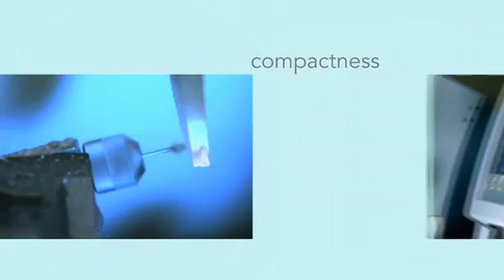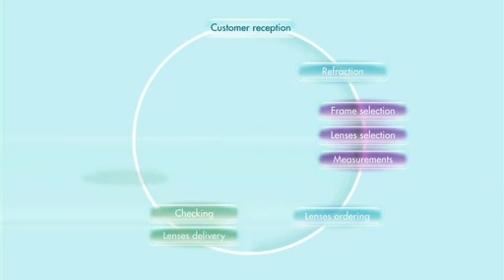Essibox - Organising Vision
Essibox is an Information hub that will collect and process information from a range of mechanical and computerised equipment (Optometry, measurements, PMS, Edging etc.).

Today the transfer of information between each of your items of equipment is often patchy and fragmented. This lack of automation separates each task, requiring you to enter data several times unnecessarily, and can be time consuming.

With Essibox, Essilor offers you the possibility to connect up all of your tools creating a single flow of information, making you more efficient and giving you more time to concentrate on your clients.